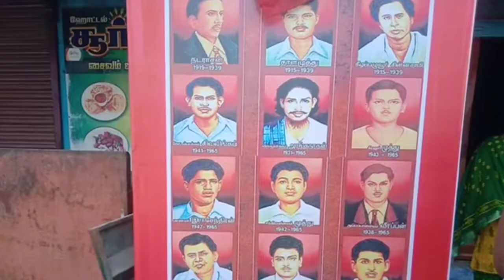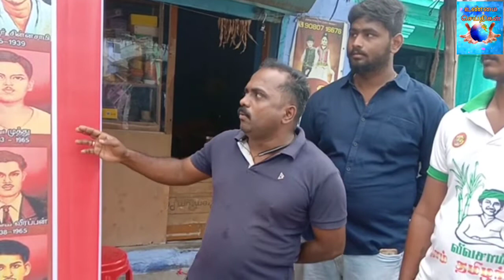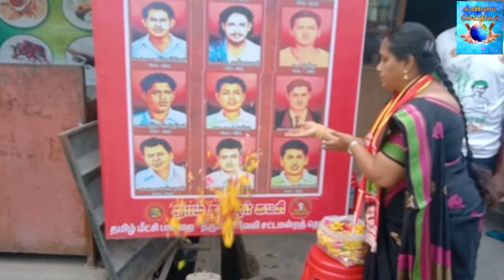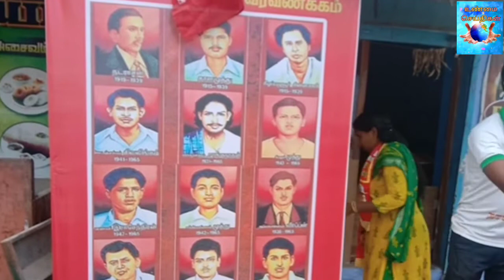நெல்லை டவுனில் நாம் தமிழர் கட்சி சார்பில் மொழிப்போரில் உயிர் நீத்த ஈகியருக்கு வீரவணக்கம்